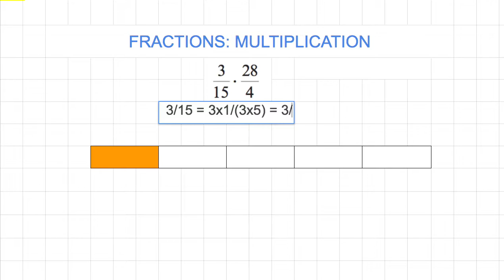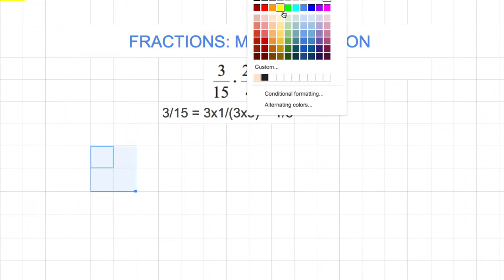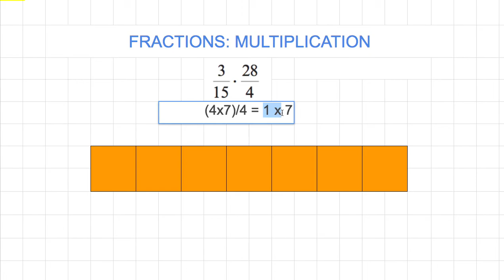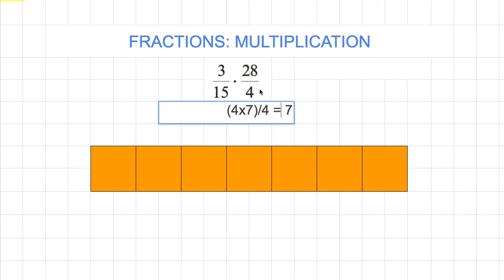[숫자와 논리] 340 - 3/15 x 28/4